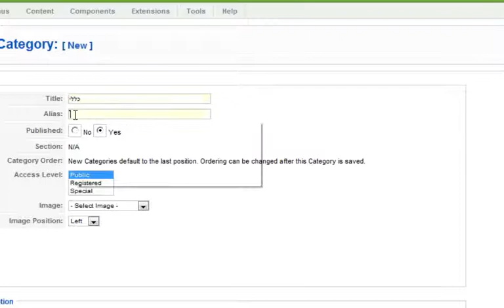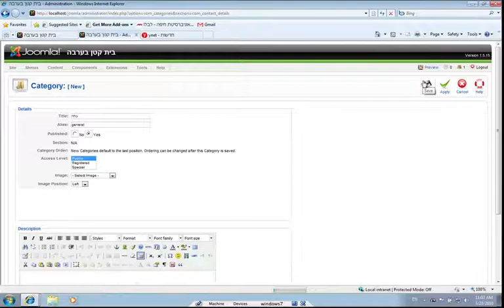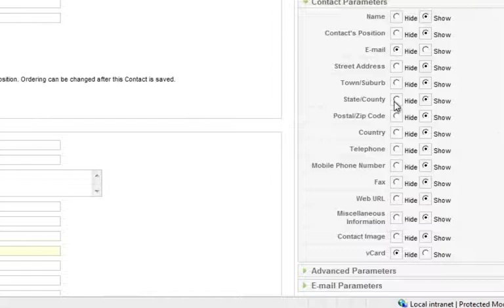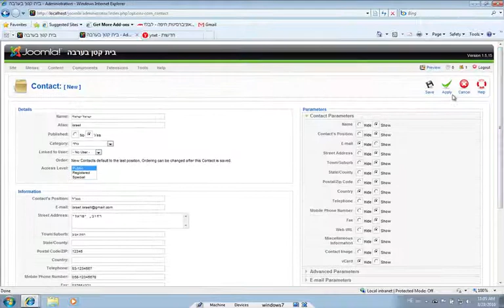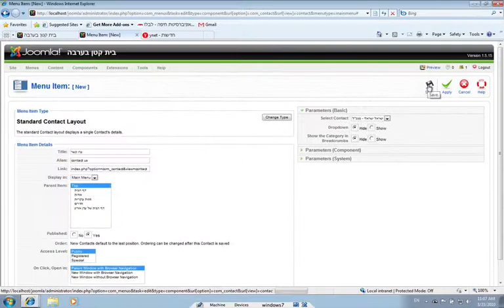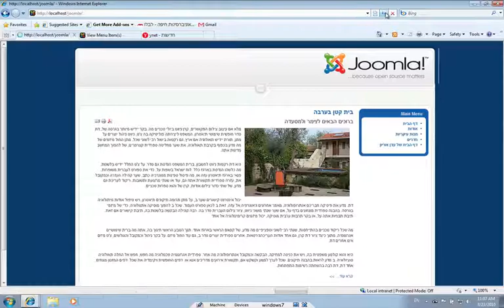קורס ג'ומלה - 10 - רכיבים מובנים, קומפוננטים, אנשי קשר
הסבר לשימוש ברכיב, קומפונננט, מובנה ליצירת דף קשר עם באתר. עוד פרטים